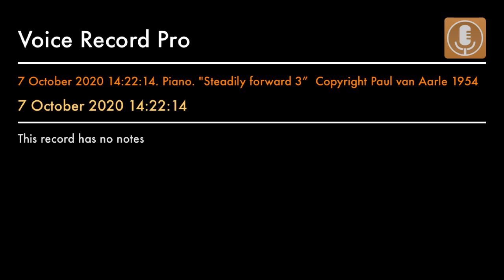7 October 2020 14:22:14. Piano. "Steadily forward 3” Copyright Paul van Aarle 1954